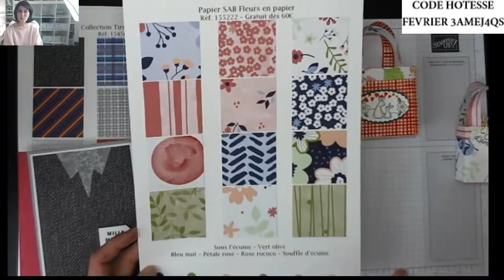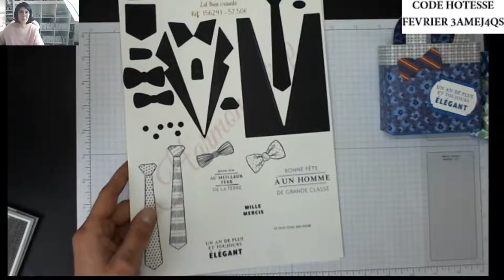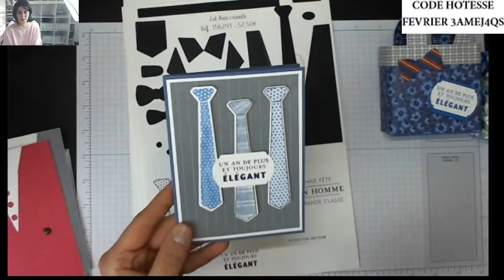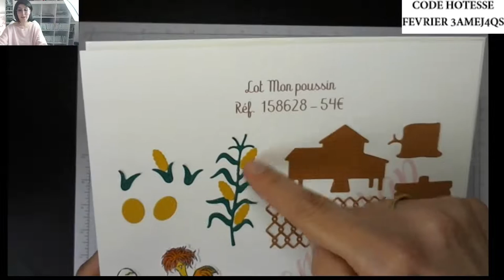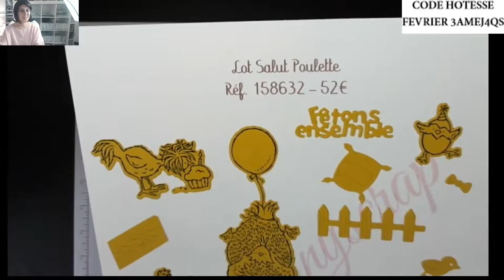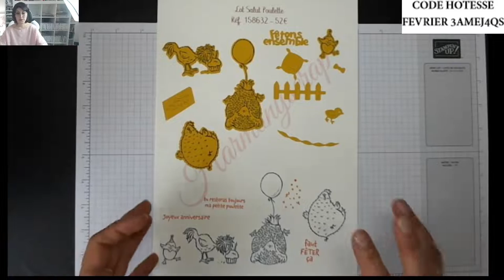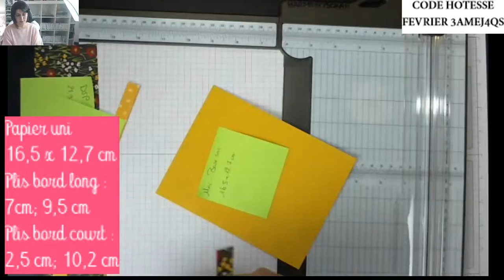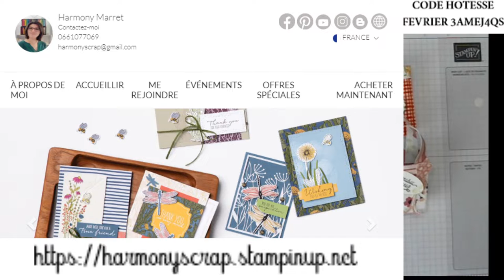REPLAY LIVE FB #42 Petits paniers Stampin'Up!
Take care!